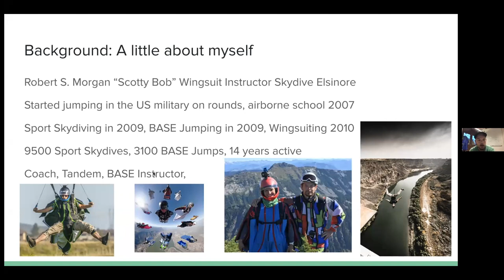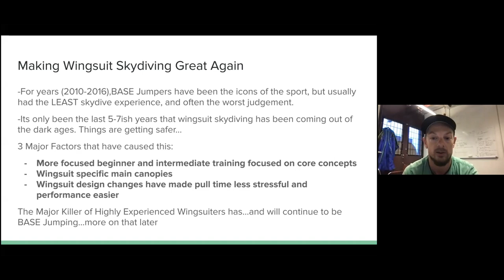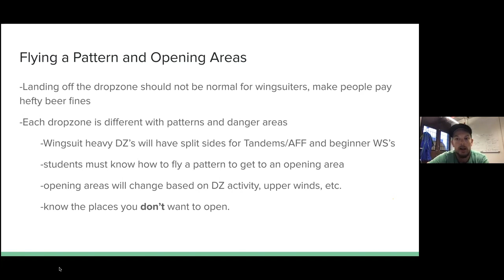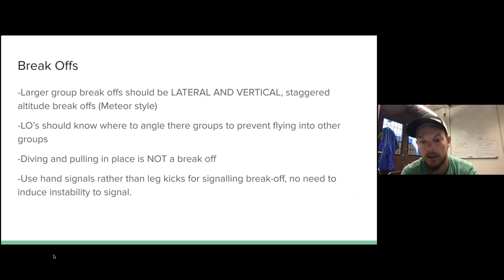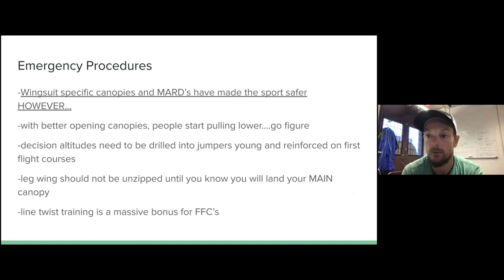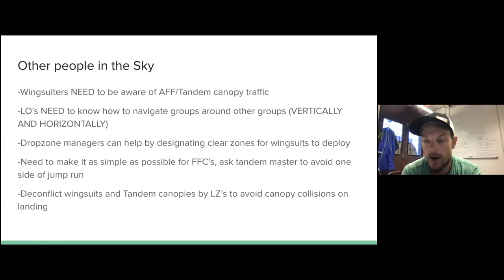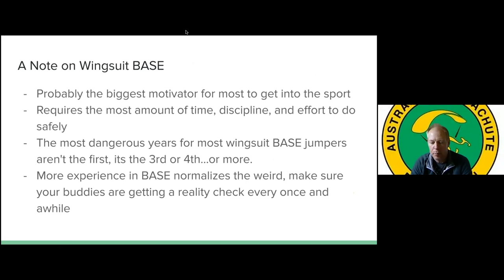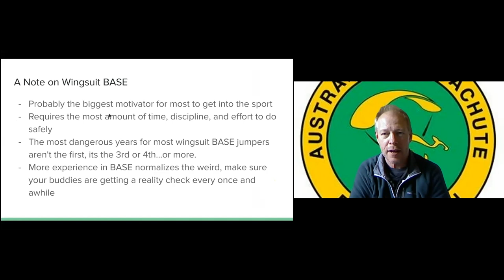Different Tools For Different Trades - Scotty Bob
Learn what gear and progression path is right for your wingsuiting goals.
Part of the 2022 APF Online Conference.